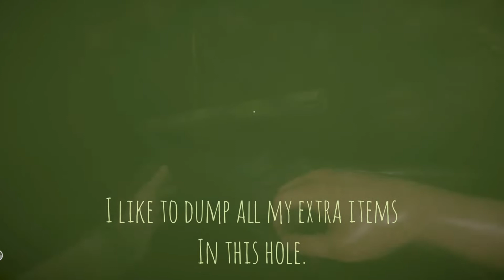Island Base Design! | Green Hell